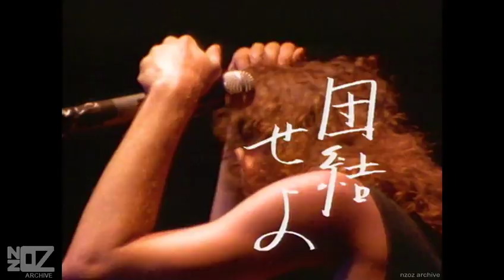INXS - Love Is (What I Say) (1984)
Music from Australia and New Zealand in the year 1984:

INXS's promo-video for the track 'Love Is (What I Say)', taken from the 1984 album 'The Swing'.

Artist Origin:
Artist Location:
Track:
Release Date:
Chart Position:
Composer:
Produced by:
Label:
Featured on:
Footage Information:
Artist(s) link:
Copyright:

Performers: